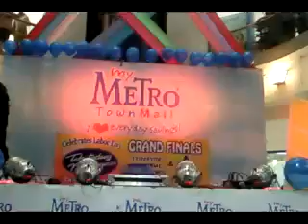Talentadong Manggagawa Grand Champion (Francis Bondoc)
Tnx 2 God, my Family and all my supporters who made me the 1st ever TALENTADONG MANGGAGAWA GRAND CHAMPION of DOLE.